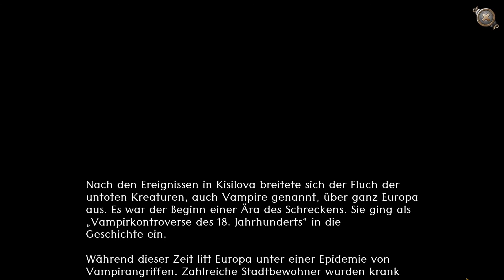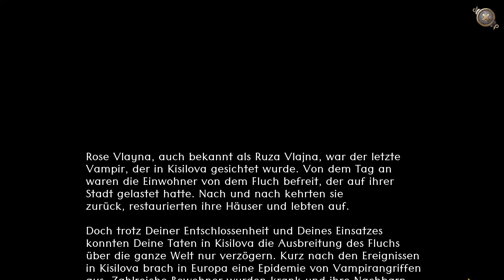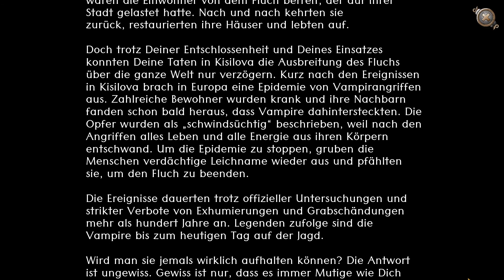Vampire Legends🧛‍♀️ Let's Play #14 Bonus - Eine Böse Überraschung | Die Alternative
Aufgrund seltsamer Todesfälle begebe ich mich mit einem Begleiter in das kleine Örtchen Kisilova. Doch die Reise erweist sich als umständlich und eine verhüllte Gestalt will uns am vorankommen hindern. Endlich angekommen in Kisilova, führen uns viele kleine Hinweise auf eine Spur des unvorstellbaren. Wo diese Spur hinführt und was es mit der immer wieder anzutreffenden jungen Dame auf sich hat wird sich zeigen...

Wie meine Geschichte beginnt und was sich so alles ereignet seht Ihr hier: